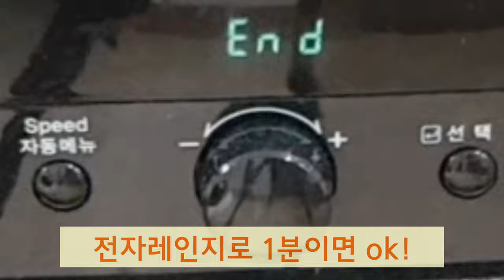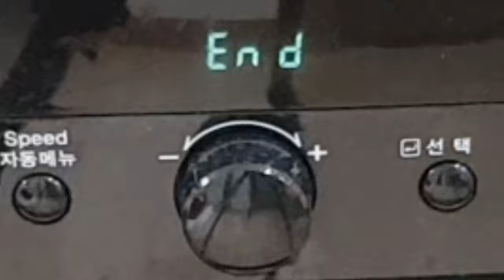아빠육아 | 또띠아피자 | 5세 감성 간식 | 유치원입학준비 | 간단간식만들기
아주 간단하고 쉬워요.
이탈리아에 대해 알아보고 간식 만들기를 해도 좋습니다.